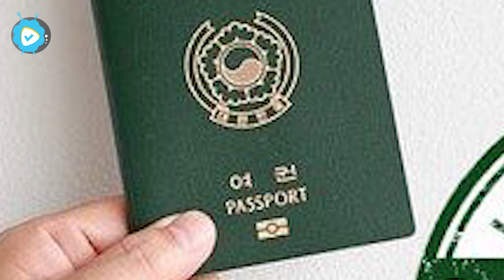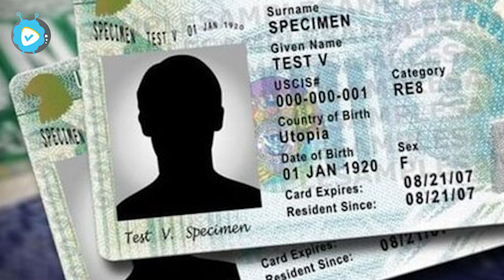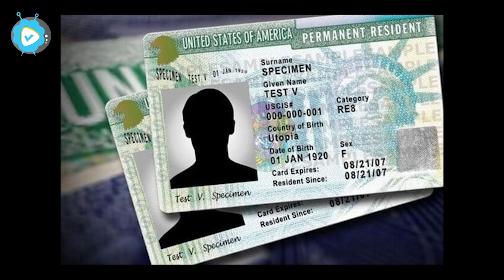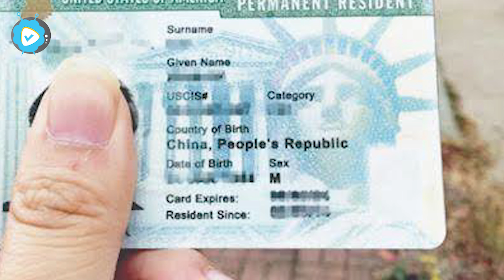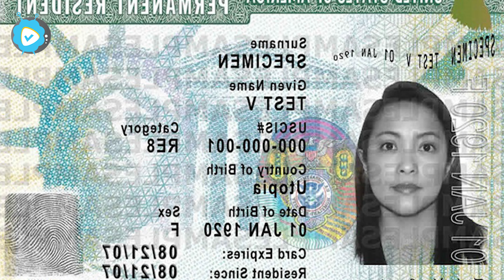GREEN KART NEDİR NASIL ALINIR? GREEN KART FAYDALARI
Kazananların 21 yaş altı çocuklarına ve eşlerine ömür boyu ABD’de yaşama, yerleşme ve çalışma hakkı sağlayan Green Card yani Türkçesiyle Yeşil Kart sonuçları için beklenen tarih geldi. Dünya üzerinde 55 bin kişiye sürekli oturma vizesi veren Green Card için aralarında Türkiye’nin de yer aldığı ülkelerden başvuranlar arasında çekiliş düzenleniyor.